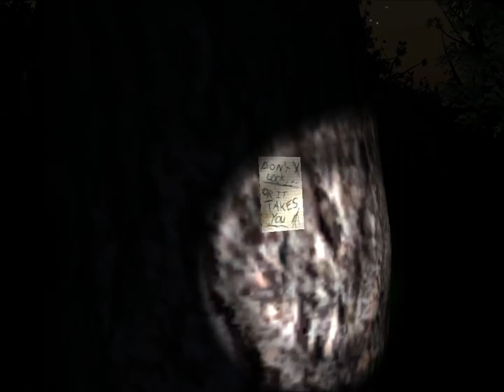The Life & Times of Dr.Karlos_Spisy_Weiner Ep3, Ft. Nurse.Karla.Mild.Kitteh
A new member of the 'Hospital'(?) idk, give me ideas.
Oh yea and I'm playing SLENDER

Bitch.